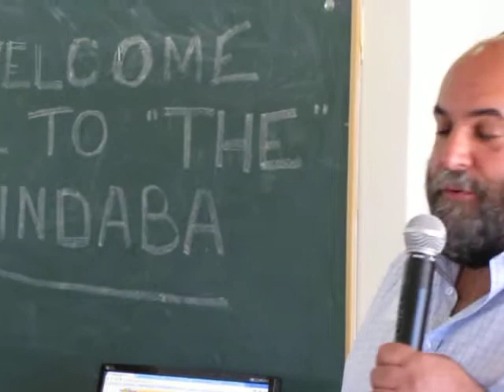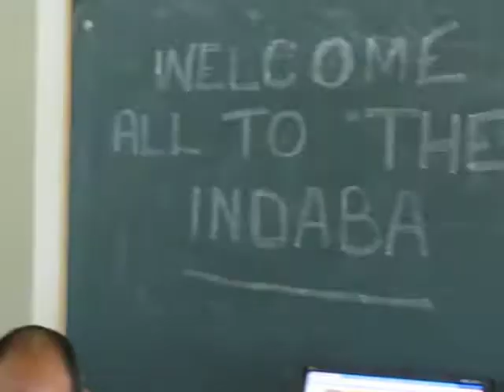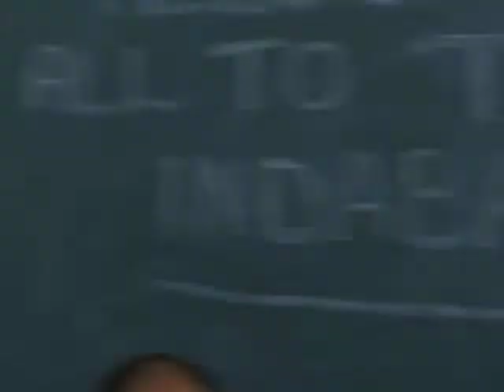Rabbi Moshe Silberhaft addressing the Indaba reunion - June 24th 2011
Clip of the Rabbi's speech to some 250 participants in the Indaba reunion held at the Raanana Bowling Club.  The video is taken from hand-held camera (hence the slight jitter).